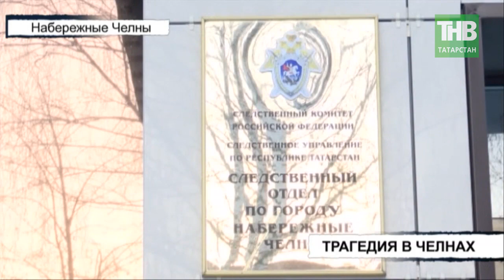Житель Челнов задушил жену и убил себя пока дети спали в соседней комнате | ТНВ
Проснувшись сегодня утром дети обнаружили бездыханные тела своих родителей. Трагедия произошла в Набережных Челнах в одном из домов 21-го комплекса Замелекесья.  По предварительной информации мужчина сначала убил супругу, за затем наложил на себя руки.

Координаты:
☎ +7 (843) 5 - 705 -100